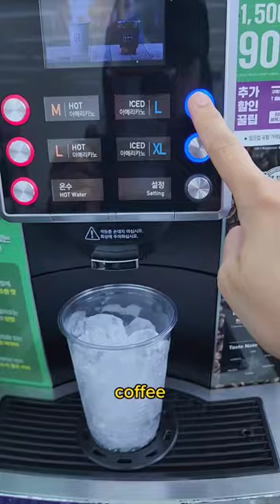Making morning iced coffee @the korean convenience store vegan milk edition 😍